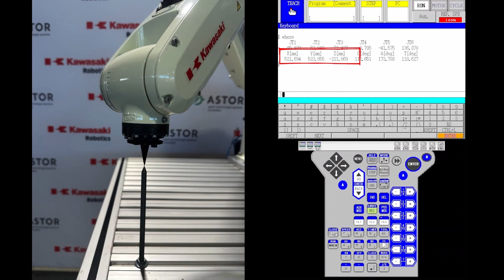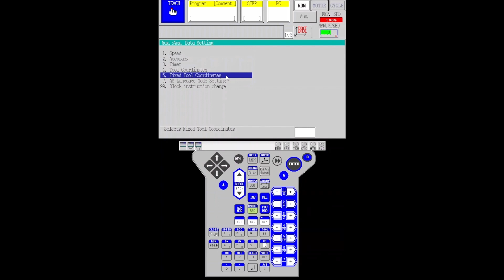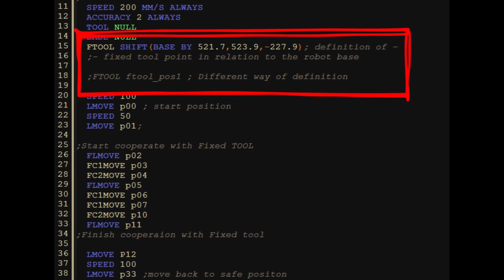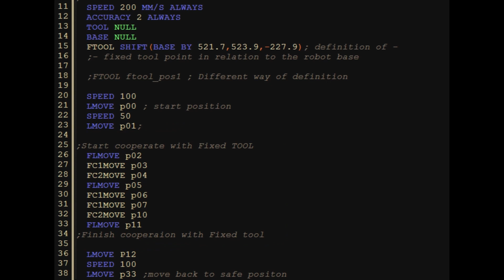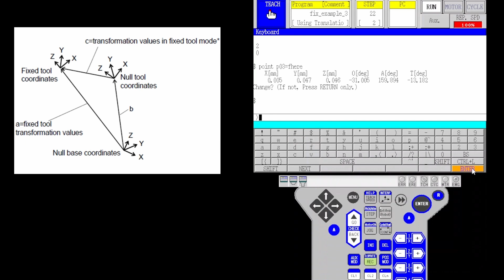Fixed Tool: Robot movement based on a fixed point away from the robot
The Fixed Tool function allows robots to move based on a fixed tool point/external tool. When using this function, the reference point is not at the robot's tool center point (TCP), but at a fixed point away from the robot. This reference point is called the fixed tool point or external tool.

The robot can perform the movement using one of the following two methods:
1) The standard way when the workpiece is fixed in space and operations are performed on the workpiece by moving a tool mounted to the robot.
2) Using Fixed Tool where the tool is fixed in space and the robot holds and moves the workpiece in relation to the tool.

When a robot moves based on the fixed tool, the robot holds and moves workpiece so that a series of points on the path connecting the taught points on the workpiece pass through the origin of the fixed tool coordinates (TCP of the fixed too). Also, the robot controls the motion so that the speed, acceleration and repeatability are at the set level when the points on the workpiece pass through the Fixed Tool TCP.